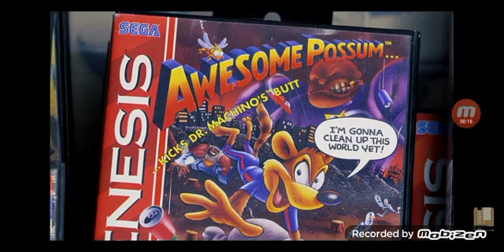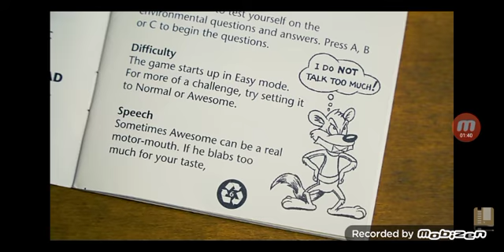Sega Awesome Possum Tengen, S and Genesis Sega